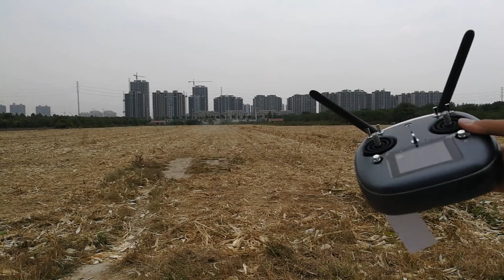10kg ab point auto flight agriculture spraying drone, plant atomizer for fertilizer application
10kg ab point auto flight agriculture spraying drone, plant mister or atomizer for fertilizer application China exporter

JOYANCE TECH, a reliable crop spraying by drone manufacturer in China.
We export top quality agriculture drone in the market since 2016, loved by customers from 80+ countries.
We have affordable 10L, 16L , 20L, 30L and other heavy payload agriculture drone sprayer with best price for sale.
Carbon fiber, ready to fly(RTF), remote control, autopilot by App, with GPS, terrain following, obstacle avoidance, dust-proof, waterproof, etc.
We offer 3 years warranty for the sprayer drones frame, and always supply free technical support online.

Model Name JT10L-404QC / JT16L-404QC / JT30L-606
Pesticide Tank 10L / 16L / 30L
Net Weight 13kg / 18kg / 27kg
Take-off Weight 27kg / 40kg / 66.5kg
Flying Time 10~15min
Flying Radius 0~1000m
Flying Height 0~30m
Flying Speed 0~12m/s
Work Temperature -10~70°C
Work Humidity 0~90%
Spray Speed 0~8m/s
Spray Width: 3.5~5.5m / 4~6m / 8~10m
Nozzle No.:  4 Nozzles / 8 Nozzles / 12 Nozzles
Spray Flow 1~1.5L/min / 2~2.5L/min / 3.5~4L/min
Spray Efficiency 5~7Ha/Hr / 8~10Ha/Hr / 12~15Ha/Hr
Flying Downward Airflow 4~15m/s
Wind Resistance 10m/s
Spread Size W1.14m x L1.12m x H0.58m / W1.4m x L1.35m x H0.7m / W2.2m x L1.85m x H0.8m
Folded Size W0.82m x L0.64m x H0.58m / W0.88m x L0.77m x H0.7m / W1.25m x L0.9m x H0.8m
Drone Agriculture Sprayer Power System
Motor Brushless
Propeller Carbon Fiber
ESC Rapid Throttle Response
Agricultural Sprayer Drone Control System
Flight Control Joyance V8.3++ FC
Remote Controller Joyance Datalink T12 RC / H12 RC / H12 RC
Battery / Quantity 14S 10000mAh / 1pc / 14S 20000mAh / 1pc / 14S 28000mAh / 1pc
Adapter + Charger Dual-Channel Charger 2400W / 3000W / 3000W
Packing Case Aluminum Case
Fumigation Drone Toolkit Maintenance/Repair Tools

crop duster uav, aerial drone China drone agriculture, agri uav drone sprayer
drone agriculture, drone crop sprayer China airplane spraying, mist dust sprayer drone
agricultural sprayer drone, drone usage for farming China drone irrigation, drone agriculture
spray drone agricultural, drone weed sprayer China seed spreader, chemical spray drone for agriculture
fumigator drone, drone applications in agriculture China ag drone sprayer, drone for agricultural spraying